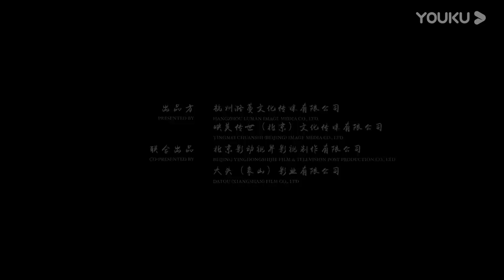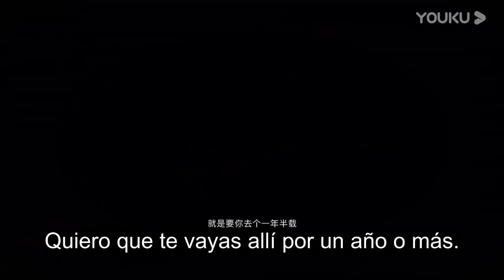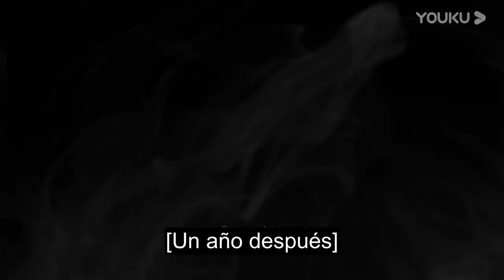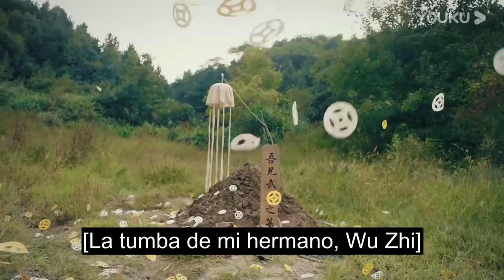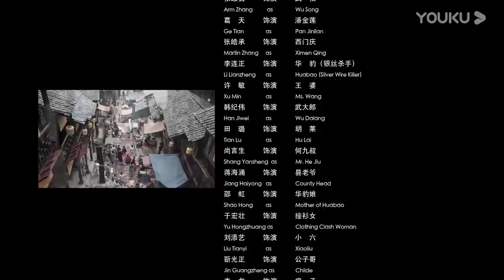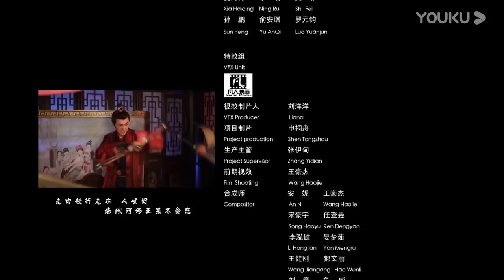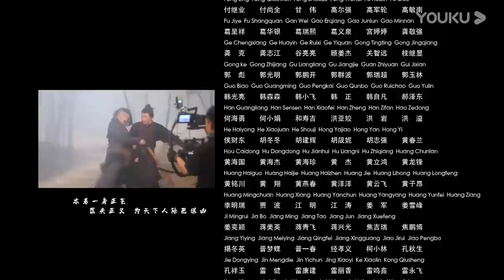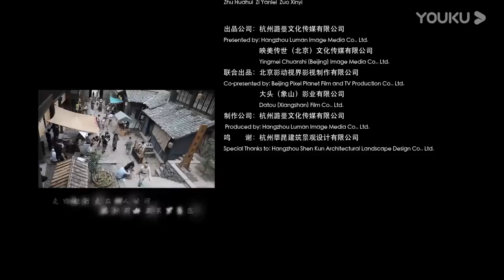Película SUB español [Wu Song VS Ximen Qing] | Traje antiguo/Acción | YOUKU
★Género: Traje antiguo/ Acción/ Suspense
★Protagonistas: Zhang Zhengyong / Ge Tian / Zhang Haocheng / Li Lianzheng / Xu Min / Han Jiwei / Tian Lu / Shang Yansheng / Jiang Haiyong / Shao Hong
★Director: Wang Zi

Sinopsis: Ximen Qing y Pan Jinlian, que ya está casada, se gustan y los dos encuentran la manera de alejar al hermano de su marido, Wu Song. Cuando Wu Song regresa a casa, su hermano resulta estar muerto. Wu Song no cree a Pan Jinlian y decide investigar la causa de la muerte de su hermano. Wu Song no lo soporta y se enzarza en una feroz pelea con Simon Qing, acabando por matarlo y vengando la muerte de su hermano.